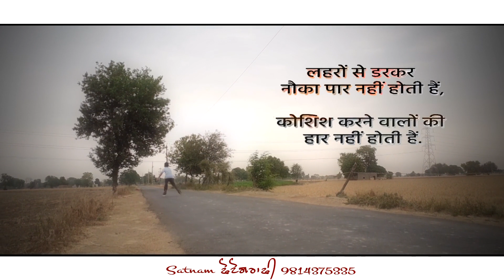Motivational Song Unstoppable- Hardeep Grewal # Guntas Bhagiwander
Satnam Photography
Bhagiwander
Guntas Bhagiwander